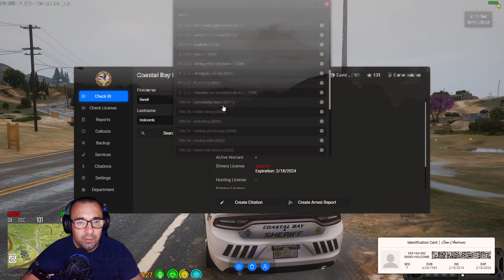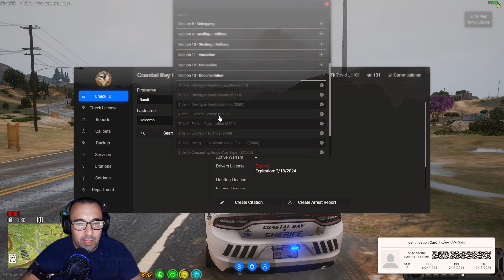DavidLGaming - GTA5 Roleplay | FiveM (PC) [LIVE 🛑] #434 (CBSO)